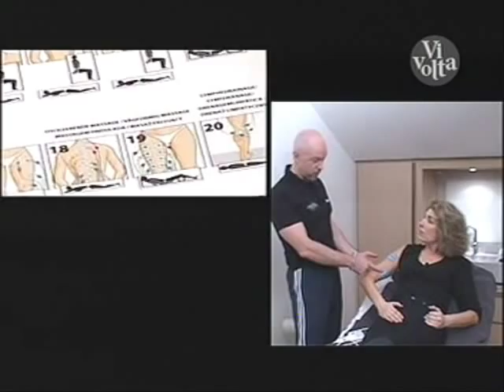Vivolta: Marie-Ange Nardi teste Compex.wmv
Marie-Ange Nardi teste l'électrostimulation dans son émission "Je suis belle et ça se voit!" (Chaîne Vivolta)